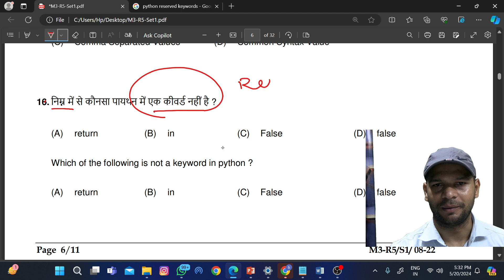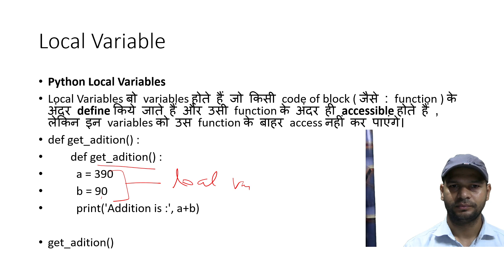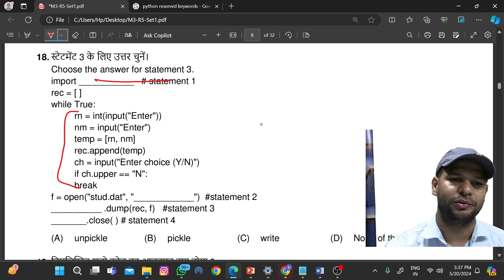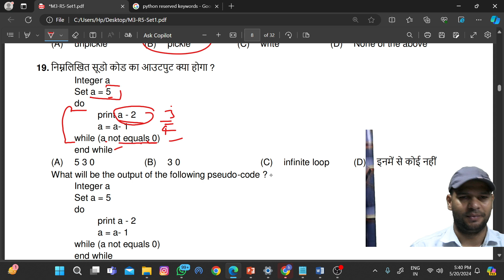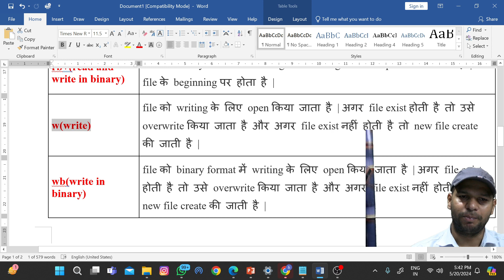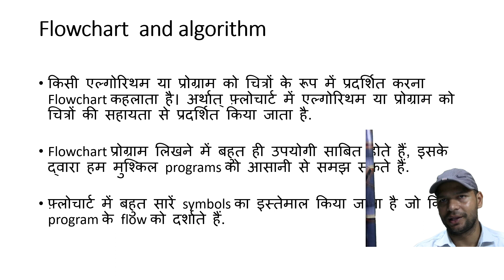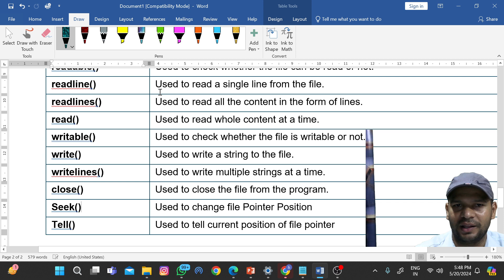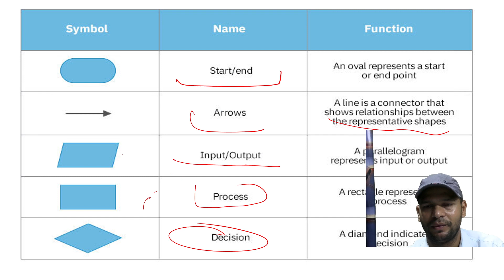Python Practice Set|| Olevel || Computer Operator